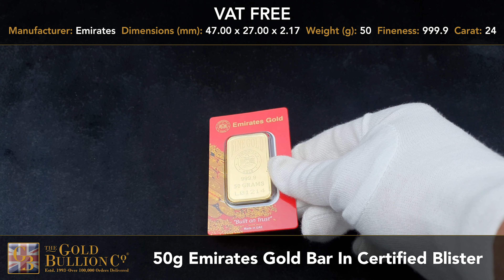50g Emirates Gold Bar In Certified Blister I Buy Now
- Manufacturer: Emirates
- FREE Insured Delivery
- Fineness: 999.9
- Weight (g): 50
- Dimensions (mm): 47.00 x 27.00 x 2.1

50 Gram 24 Carat (999.9 Fine Gold) Bar encapsulated with a beautiful decorative Rose design on the reverse side. An ideal purchase for Bullion Investors or Collectors.

Also available in 1/2oz, 100g, 1 Tola and 5 Tola sizes.

It has never been easier to start investing in Gold Bullion Bars. Our low prices and free delivery combine to produce the most cost effective online option for collectors and investors in Gold Biscuits and Investment Grade Gold Coins.